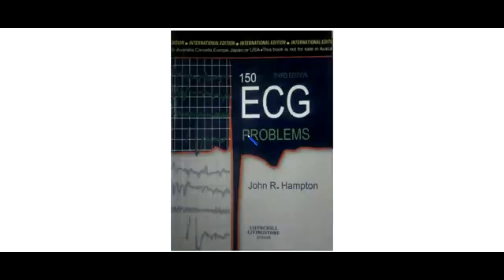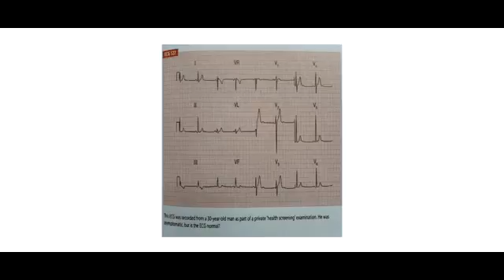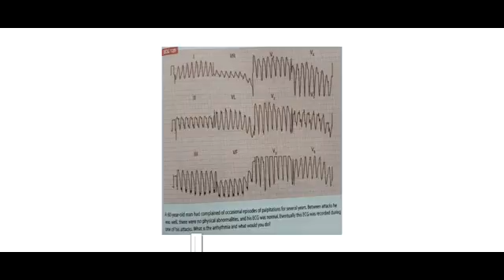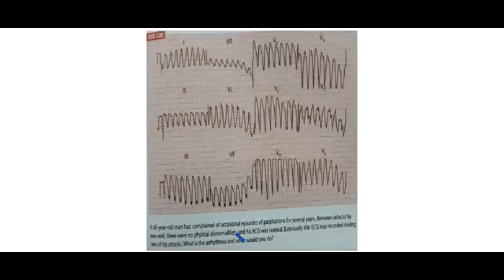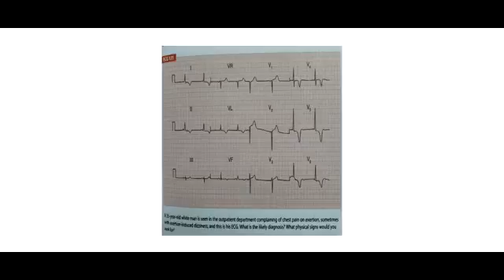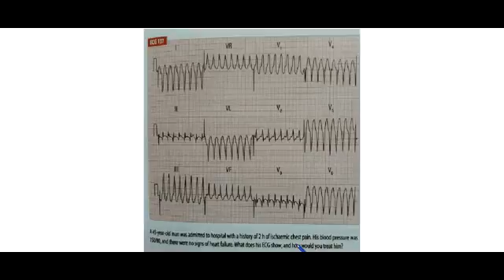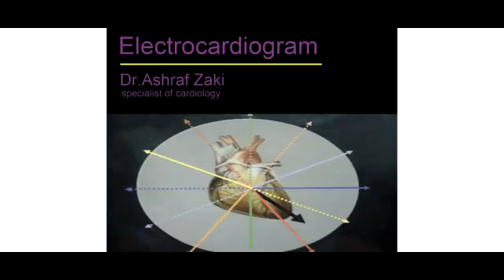ECG Dr Ashraf Zaki Part3 7 126 150